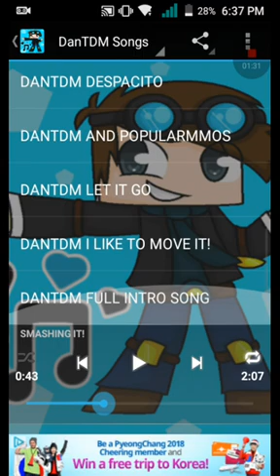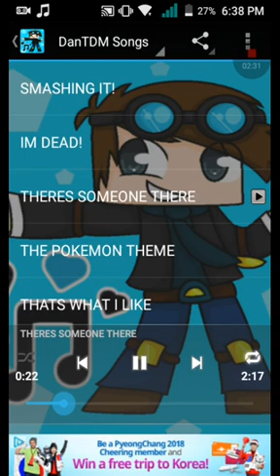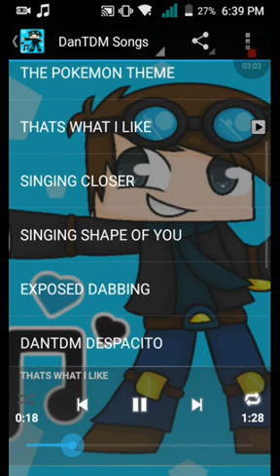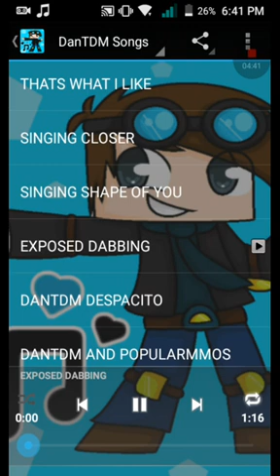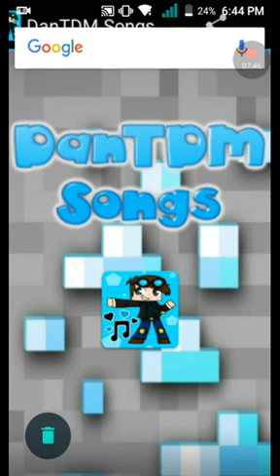The DanTDM Songs.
If you want to download this app,you can download this in Google Play Store.